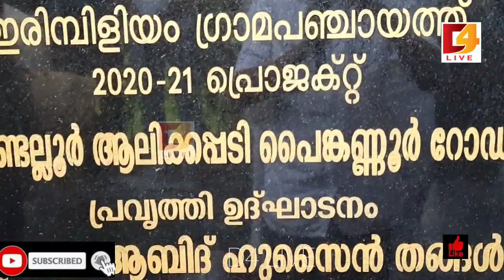മൂന്ന് പഞ്ചായത്തുകളെ ബന്ധിപ്പിക്കുന്ന വെണ്ടല്ലൂർ ആലുക്കൽപടി റോഡിന്റെ പ്രവർത്തനോൽഘാടനം MLA നിർവഹിച്ചു